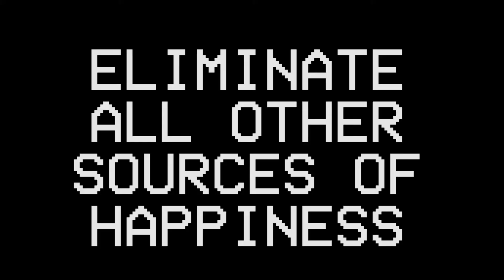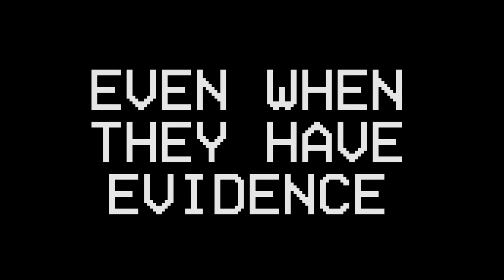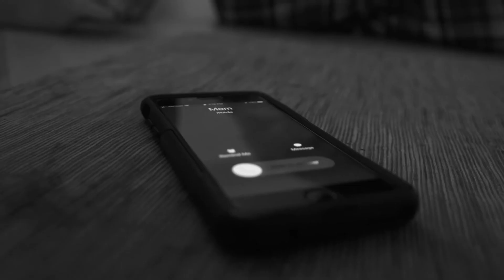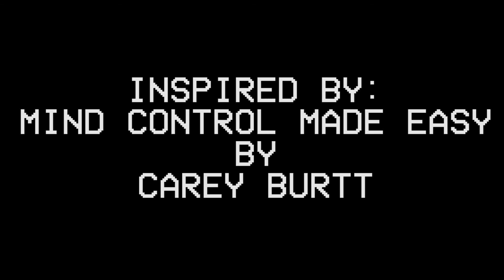Gaslighting for Dipshits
My NYU Sight and Sound: Filmmaking Fourth Project for Voice Over Prompt.

All due respect to tha gods Carey Burtt and Dan Deacon.